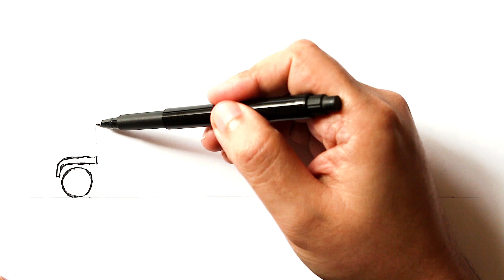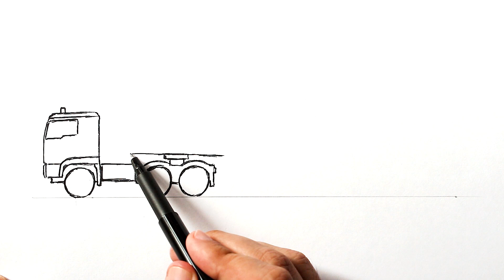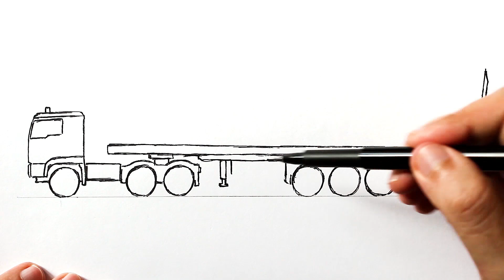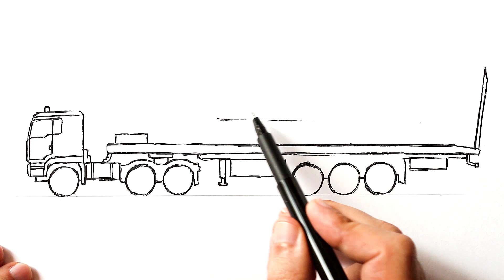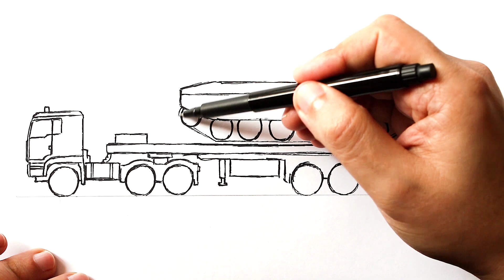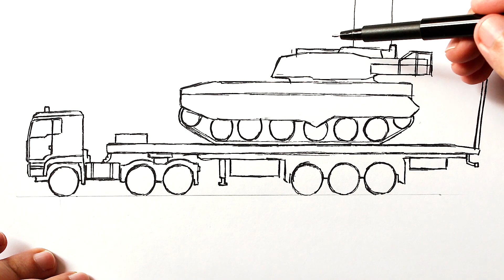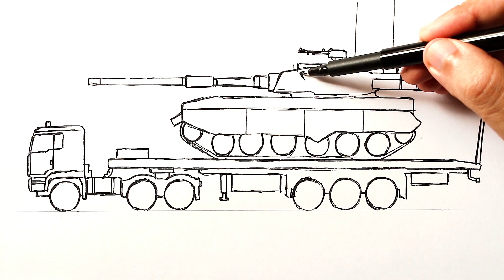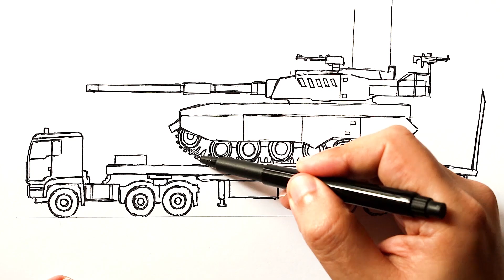Как нарисовать Грузовик который возит Танк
Научитесь Как нарисовать Грузовик который везёт Танк. Нарисовать танк легко. Покажу Как нарисовать грузовик с танком. Рисуем военную технику, танк рисунок, грузовик рисунок, рисунки для срисовки. Как нарисовать военную технику

На моем канале Ахадов Эльнур вы увидите разные видео уроки рисования